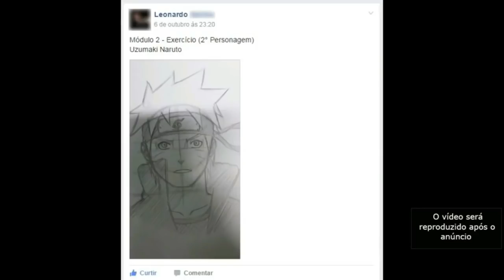SHANKS COMEÇA A SE MOVER - ONE PIECE 907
TWITER:  @EvandroFuzari
ISTAGRAM: evandrofuzari